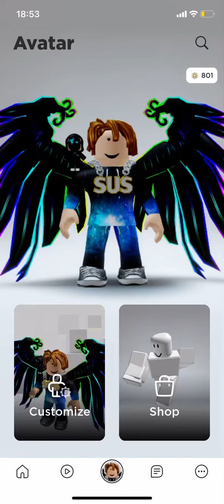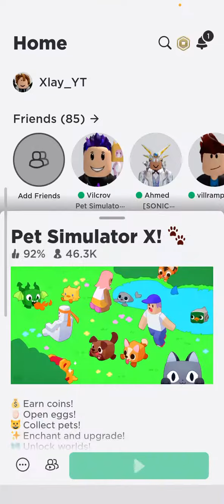I godt floppa